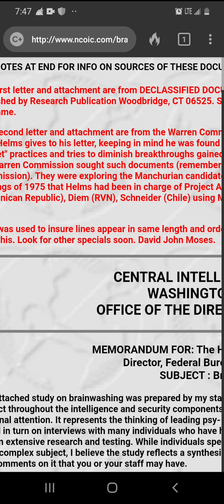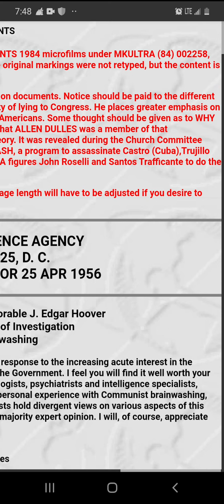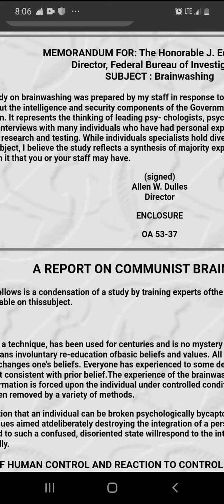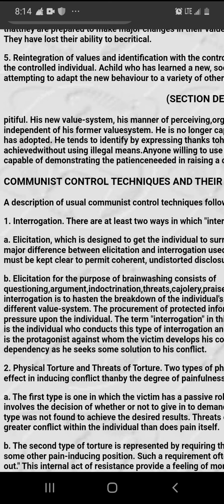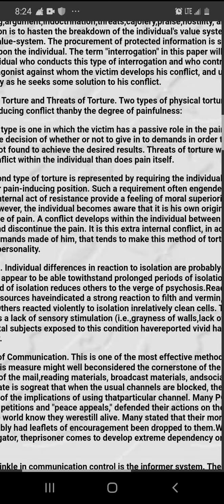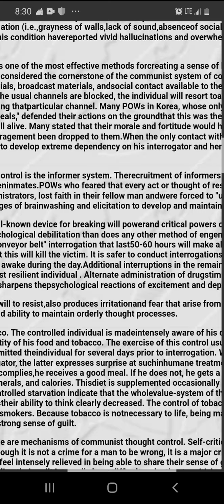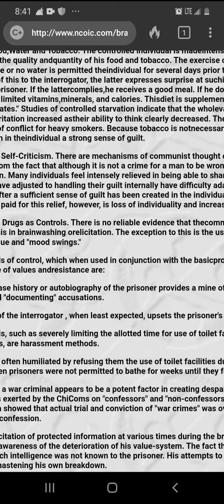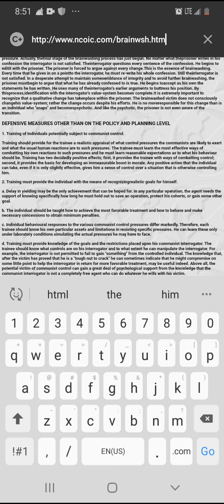Article on how the CIA performs mind control